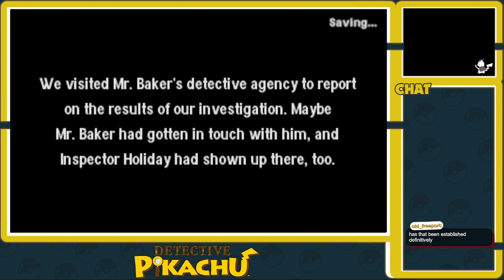Detective Pikachu (pt.5) - Merry-Go-Wrong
Detective Pikachu was developed by Creatures Inc. and published by Nintendo and The Pokémon Company